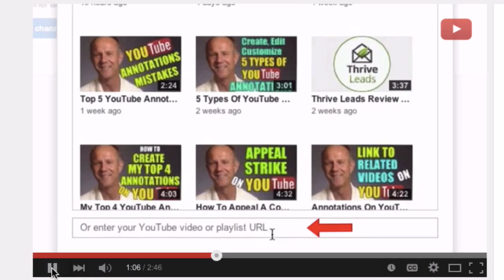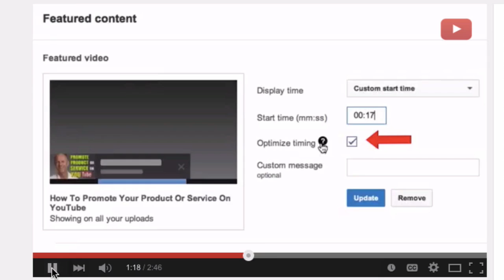How To Enable Mobile Annotations On YouTube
How To Enable Mobile Annotations On YouTube & Expand Your Audience
Let me ask you a question..do you want to get more eyeballs to watch your YouTube videos? More views means more subscribers and more subscribers potentially generates more sales.

One of the biggest problems with regular YouTube annotations is that they don't display correctly on mobile devices. So if you ask a mobile user to click on an annotation they'll wonder what you're talking about.

There are currently 2 mobile annotations that will display correctly on Android and iOS devices. They only take a few minutes to set up and they'll also appear across all the videos on your YouTube channel.

1. Branding Watermark

You just set it up once and you're done. The channel watermark currently displays in landscape view on iOS and Android devices.

2. Featured content

This feature enables you to automatically upload a featured video on all current and future videos that you upload to your channel.
It appears as a small banner at the bottom left of your video. When somebody clicks on the banner they'll be taken to your featured video. Your featured content can be seen in portrait and landscape mode on iOS and Android devices.

Download my FREE GUIDE "YouTube Editing Secrets"
You'll learn the shortcut to editing your videos right on YouTube. No expensive software is required.